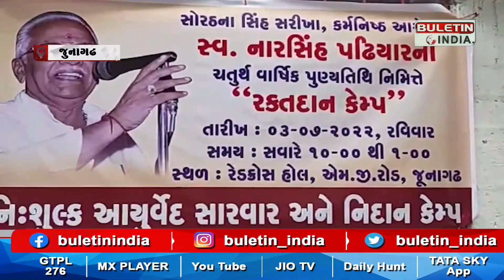JUNAGADH : જૂનાગઢનાં દીવંગત નારસિંહભાઇ પઢીયારની ચતુર્થ પુણ્યતીથિ નિમિત્તે યોજાયો રક્તદાન કેમ્પ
જૂનાગઢનાં દીવંગત નારસિંહભાઇ પઢીયારની ચતુર્થ પુણ્યતીથિ નિમિત્તે શહેરનાં રેડક્રોસ હોલ ખાતે રક્તદાન શિબીર યોજાઈ. જિલ્લા પંચાયત આરોગ્ય શાખા દ્વારા  ડો. મહેશ વારાની આગેવાનીમાં આયુર્વેદ નિદાન-સારવાર કેમ્પ નિ:શુલ્ક સફળતાપૂર્વક યોજાયો. રક્તદાન અને નિદાન સારવાર કેમ્પને રાજ્યનાં પુશપાલન રાજ્યમંત્રી દેવાભાઈ માલમે દીપ પ્રાગટ્ય ખુલ્લો મુક્યો હતો. મંત્રીએ સ્વ. નારસિંહભાઇ પઢીયારનાં જીવન મુલ્યોનું સ્મરણ કરી રક્તદાતાઓને બિરદાવતા જણાવ્યુ હતુ કે સેવાની  સુવાસ ફેલાવનાર નારસિંહભાઇની ચતુર્થ પુણ્યતીથીએ યોજાયેલ રક્તદાન કેમ્પમાં એકત્ર રક્ત જરુરીયાતમંદ દર્દીનાં જીવનમાં લાભદાયી બનશે. કાર્યક્રમમાં આર્યુવેદ કેમ્પનો લાભ અંદાજિત ૪૦૦ ઉપરાંત લોકોએ લીધો હતો અને ૫૧ જેટલા રક્તદાતાએ રક્તદાન કરીને સ્વ.નારસિંહભાઈ પઢિયારને શ્રદ્ધાંજલિ આપી હતી